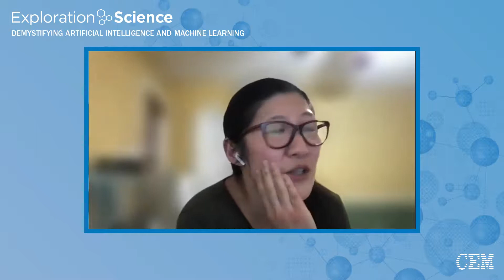Exploration Science-Ep. 8: Demystifying Artificial Intelligence and Machine Learning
In Episode 8 of Exploration Science, Dr. Ewa Lis, co-founder and CEO of Koliber Biosciences, and Professor Yu-Shan Lin, an associate professor of chemistry at Tufts University, discuss the reality, capability, and potential of artificial intelligence and machine learning. We learn about how they achieved their current positions and tackle some of the misconceptions around AI and ML.